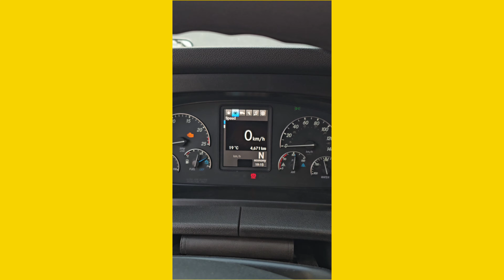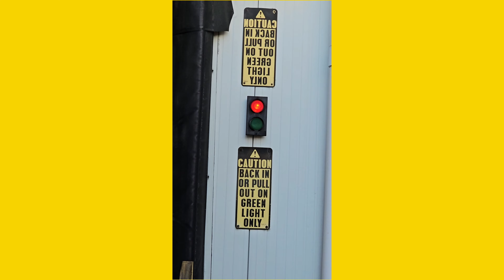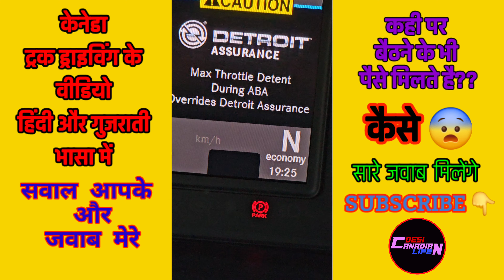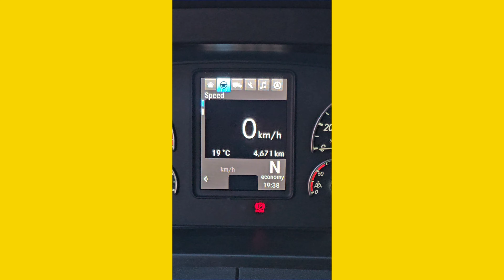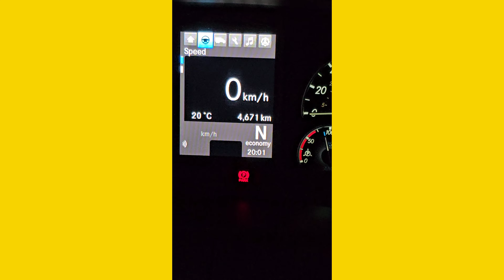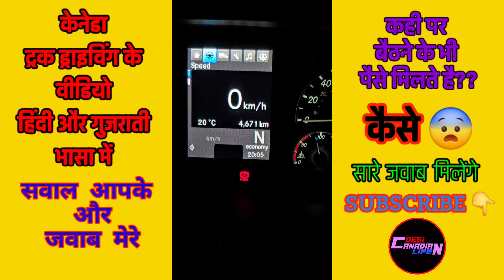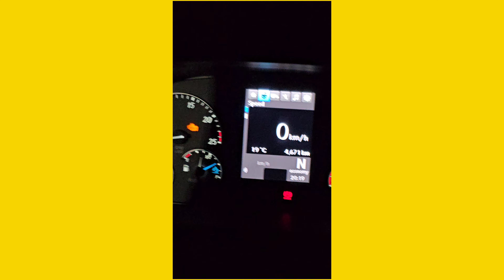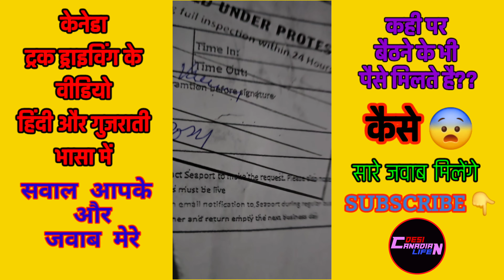Truck driving / ट्रक ड्राइविंग कनाडा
Canada ke drivers, Careless drivers, car flip video, car flip on highway, yesterday accident, Friday, live accident, live accident video